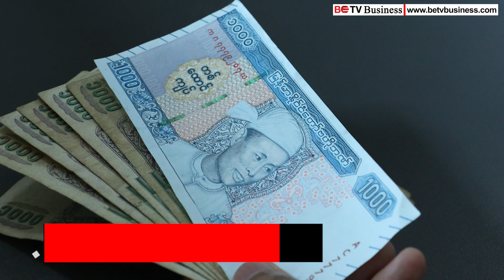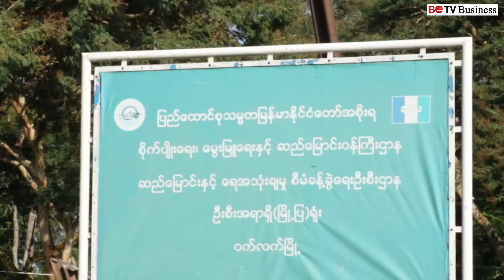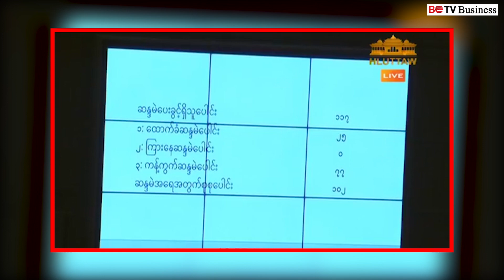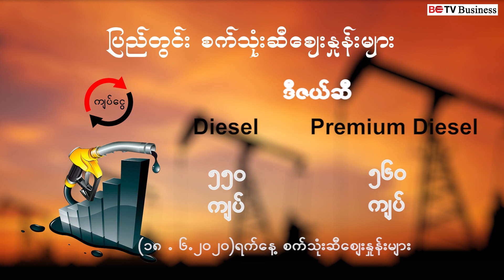ဇွန်လ (၁၈) ရက်နေ့ည စီးပွားရေးနှင့် COVID-19 သတင်းများ စုစည်းတင်ဆက်မှု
- ကိုဗစ် ၁၉ ကာလ တောင်သူတွေကို အထူးချေးငွေ ထုတ်ချေးပေးမည်ဟု ကြေညာ.

- ရန်ကုန်တိုင်းဝန်ကြီးချုပ် ဦးဖြိုးမင်းသိန်းအပေါ် စွပ်စွဲအပြစ်တင်မှု မမှန်ကန်ကြောင်း တိုင်းလွှတ်တော်က ဆုံးဖြတ်.

- ကိုဗစ် ၁၉ ကြောင့် လယ်ယာထွက်ကုန် ထုတ်လုပ်နိုင်စွမ်း လျော့ကျလာနိုင်ဟု ပြည်ထောင်စုဝန်ကြီး အသိပေး.

- မြိတ်မြို့တွင် ထင်းအစားထိုးလောင်စာအဖြစ် ဂတ်(စ်)သုံးစွဲမှု သိသိသာသာမြင့်တက်လာ.

- လက်ရှိသုံးစွဲနေသည့် ငွေစက္ကူများတွင် ဗိုလ်ချုပ်ရုပ်ပုံ ထည့်သွင်းရိုက်နှိပ်မည့်အပေါ် ပြည်သူတွေရဲ့ သဘောထားအမြင်.